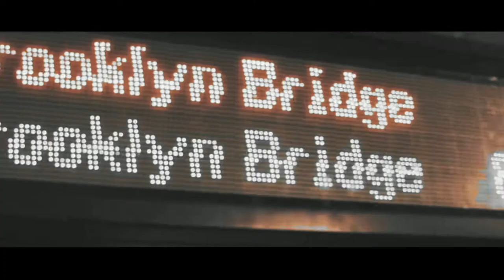Kemba - Already / REMIX Claude Lazarus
Kemba - Already / REMIX Claude Lazarus 2019

Video sampled from original music video directed by Jeffrey Almonte / The Almonte

Kemba - Already

What's good, I've been gone for a minute
I done came back reinvented
Turning down deals guess I'm still independent
We been wearing Timbs 20 years niggas still in the trenches
Tried to make my fam understand its an enterprise
I'm built the same as the sun I'm re-energized
I done seen God through the guide of a sinners eyes
I've been offline tryna fight off the genocide
We came a long way from the dollar fries
Wiping off tears from my momma eyes
I done told my fans I'm the wrong one to idolize
Imma right the ship like Pieh from La Amistad
This is outrageous. Look at the times
Criminalized. Run for your lives
Who gon be Moses when sea level rise
Negus like FEMA don't meet us time
Damn

You done said a whole lot
We done said the same thing already
You ain't doing nothing new
We done did the same thing already
I done seen a whole lot
You ain't saying nothing new

Hold the phone
A nigga back so you know it's on
I ain't even see 'em when I passed on the totem pole
Erykah Badu singing on and on, on and on
Mingle with the rich eating provolone, all alone
Bring it to the poor, mail ringing at your door bell, undisclosed addy from a tour I'm a rolling stone
Bronx living got me pumping ice thru my corazón
Momma taught me always hit the lights they don't know I'm home
Damn, niggas tryna stick me for my paper
Cops don't know if they aimed a 9 or a taser
Feds on the same thing throwing time gangbang throwing signs
They done drew a line in the pavement
Look close you can see the lines interchanging
Its about time for the Maker
Priest saying "look up in the sky for a sign from the Savior"
Nothing, niggas start a riot in the manger
Damn